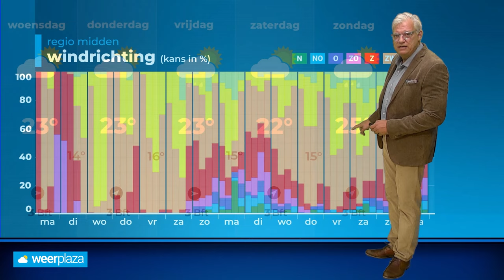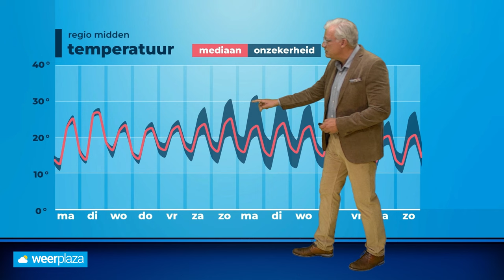Weerbericht: droog weer met vaak zon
Deze week zijn er heel wat zonuurtjes te verwachten. later in de week is er kans op een enkele bui, maar droog weer domineert. Vooral dinsdag wordt het nog erg warm.